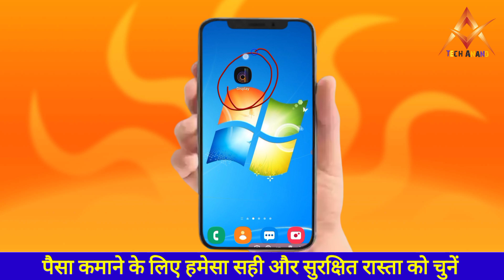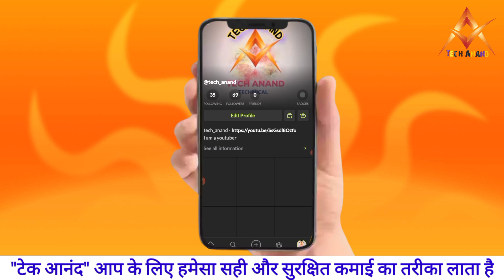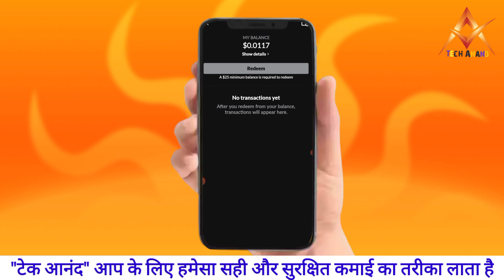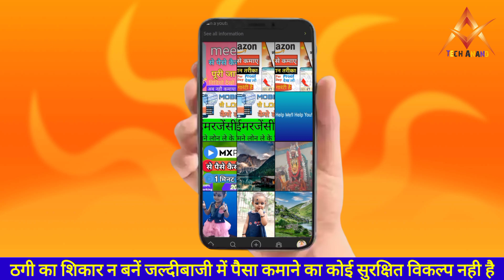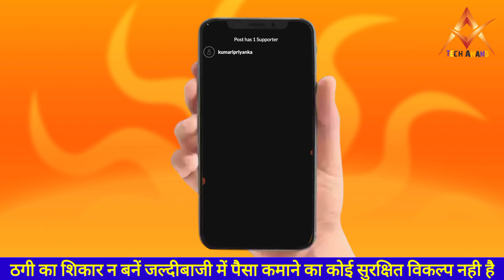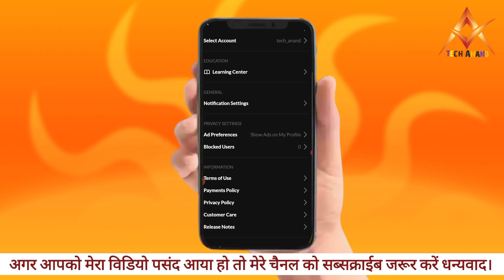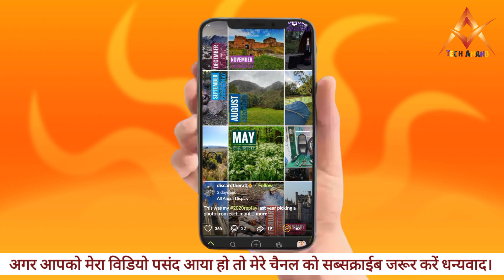Display app se paise kaise kamaye।Social Display App।डिस्पले ऐप से पैसे कैसे कमाए।।सोशल डिस्पले ऐप।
Display app se paise kaise kamaye।Social Display App।डिस्पले ऐप से पैसे कैसे कमाए।।सोशल डिस्पले ऐप। @sanjivkumar@wemakeCreators

🔶️Hello Friend's
                           Jaisa Ki Aap Jante Hai Mai Hu Aapka Chhota Bhai Amol Kumar Anand Or Mai Apne Channel "TECH ANAND" Pr Online Earnings Videos And Thechnical Videos Lata Hu, To Aaj Mai Aap Logo Ke Liye Laya Hu Best Earning Videos. Aaj Is Video Mai Hmlog Janege ki Social Display App Ka Use Krke Kaise Paise Kamaye. Friend's Display App Me Free Me Apna Chhota Videos or Apna Pic Upload Kr Ke Mobile Or Pocket Money Aasani Se Kma Skte Ho.To Aaj  Social Display App Ke Bare Me Bat Krege.
Cash Earning App
Display App se Paise kamaye 2021
earn money online from Social Display App
Display Earning App
Social Display App Earn Money
Photo upload kr Ke Paise Kaise Kamaye
Upload video or photo And Earn Money
Mobile Se Paisa kaise kamaye
Earn From Upload videos or pics
Easy Way To Earn Money
Work From House
tech anand
Tech anand
 घर बैठे पैसे कैसे कामये | ऑनलाइन कमाई आसान काम।